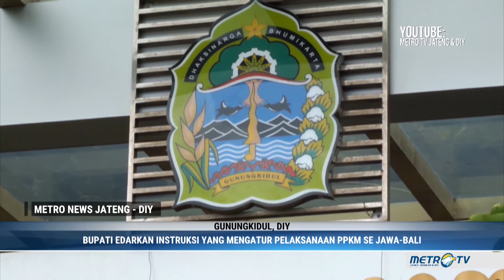Kabupaten Gunungkidul Bersiap Jalankan PPKM, Jumlah Kehadiran PNS Sudah Mulai Dikurangi